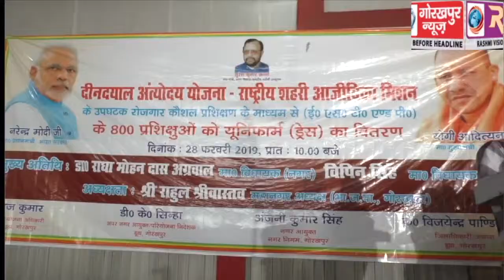दीनदयाल अंत्योदय योजना राष्ट्रीय शहरी आजीविका मिशन योजना के तहत प्रशिक्षुओं को यूनिफॉर्म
दीनदयाल अंत्योदय योजना राष्ट्रीय शहरी आजीविका मिशन योजना के तहत प्रशिक्षुओं को यूनिफॉर्म किया गया वितरण